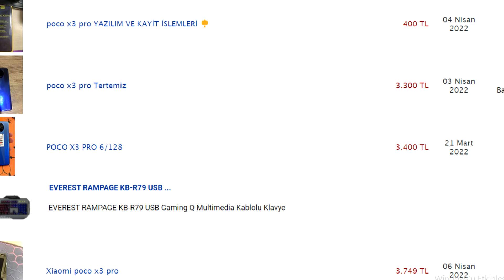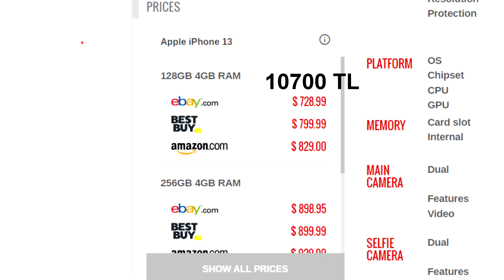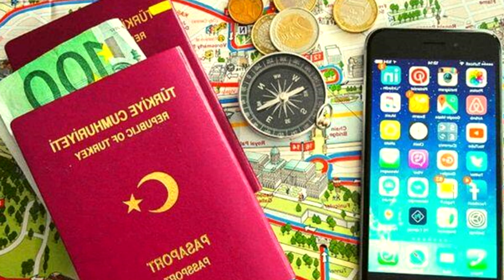Yurtdışı Telefon ve 3 Yöntem ile İMEİ Kaydı / CEZASI Var mı ?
Yurtdışından telefon almak ve bunun yanında gelen sorunları nasıl halledebiliriz. imei atmak İçin hangi yolları deneriz buna ek olarak yurtdışından telefon getirmenin hukuksal olarak bir cezası var mı ? İmei atmanın ayrıca 3 yolunu ayrıntılı bir şekilde anlattım .
Sizce Türkiye’de vergiler ile kabaran telefon fiyatlarına mı bakmak mantıklı geliyor , yoksa yurtdışı bir cihaz almak mı mantıklı , iyi seyirler .